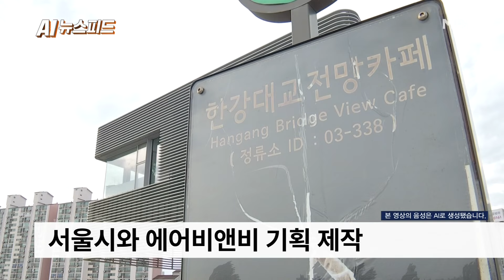"한강대교 위 호텔, 7월부터 예약 가능" [AI뉴스피드]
한강대교 위에 조성된 국내 최초 '다리 위 호텔'이 오늘(28일) 베일을 벗었습니다.

서울시는 이날 오전 10시 30분 한강대교 전망호텔인 '스카이 스위트, 한강브릿지, 서울'(스카이 스위트)에서 글로벌 홍보 이벤트를 열고 호텔을 공개했습니다.

오세훈 서울시장과 데이브 스티븐슨 에어비앤비 최고사업책임자(CBO), 서울시의회 봉양순 환경수자원위원회 위원장과 김용호 도시안전건설위원회 부위원장 등이 행사에 참석했습니다.

이 호텔은 용산구 한강대교 상부에 있던 직녀카페를 리모델링한 것으로, 시가 에어비앤비와 함께 기획하고 제작했습니다.

144.13㎡(약 44평) 규모에 침실, 거실, 욕실, 간이 주방을 갖췄으며 최대 4명까지 입실할 수 있습니다.

침실 남서쪽 큰 통창으로 노들섬과 여의도를 한 눈에 담을 수 있고, 천장은 유리로 마감해 도시 야경과 하늘을 올려다볼 수 있도록 설계했습니다.

정식 오픈은 7월 16일이며, 7월 1일부터 에어비앤비를 통해 예약할 수 있습니다.

숙박 요금은 최저 34만 5천 원부터 최고 50만 원으로 산출되었는데, 6월 서울시의회 정례회를 거쳐 조례로 정할 예정입니다.

호텔 운영은 라마다호텔 등 다수의 호텔을 운영한 경험이 있는 ㈜산하HM이 맡게 됩니다.

시는 개관 첫날 무료 숙박 이벤트의 당첨자들도 발표했습니다.

당초 당첨자는 1명이었으나, 지원자가 6천 명이 넘어가며 큰 관심을 받아 3명을 추가 선정했습니다.

오 시장은 이날 호텔 공개 행사에서 "한강이 단지 경치만 보는 공간이 아니라, 숙박과 여가가 함께 어우러지는 공간으로 거듭나게 하는 첫 시작점이 바로 이 공간"이라고 말했습니다.

또 "비록 룸 하나짜리 호텔이지만 엄청난 의미를 갖고 있다"면서 "세계인에게 다가가는 한강을 만들기 위해 심기일전하겠다"고 덧붙였습니다.

데이브 스티븐슨 에어비앤비 CBO는 "스카이 스위트가 한강의 멋진 경관과 한국의 현대적인 아름다움을 느끼고자 하는 전 세계 여행자들에게 필수 여행코스가 될 것"이라고 밝혔습니다.